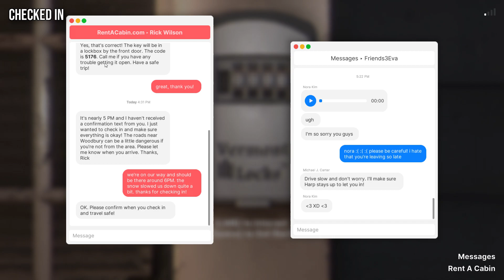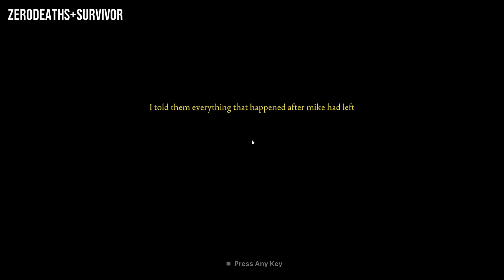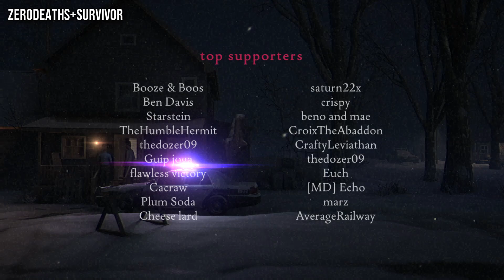Fears To Fathom - Woodbury Getaway | All Achievements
0:00 - Caffeinated and Creamy
0:46 - Type Master
2:26 - Talkative
3:56 - Checked In
4:41 - Kobe
5:03 - Reel Success
6:26 - Purr
6:53 - Loud (Talk To The Mic After Raise The Blinds)
7:13 - Zero Deaths & Survivor
14:07 - Credits